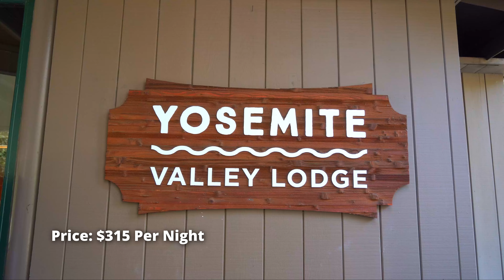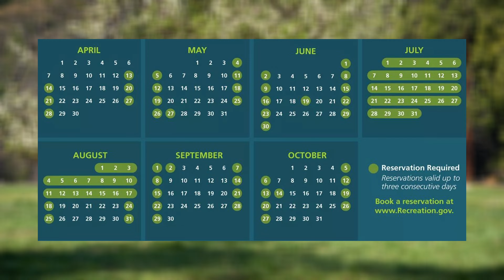What NOT to Do in Yosemite - 10 Mistakes to Avoid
Today, we'll discover what not to do in Yosemite National Park and share some valuable tips and common travel mistakes to help you make the most out of your next trip to this beautiful place.

Hi, I’m Michael, and I’ve visited Yosemite many times while living in California. During my stays and vacations there, I picked up some invaluable tips and tricks about the national park that you won't easily find elsewhere. Today, I'll share all the things you should not do in Yosemite.

00:00 Intro
00:10 Waterfalls
00:34 Hotels
00:53 Park Entrances
01:11 Half Dome Hike
01:21 Bear Spray
01:31 Weather
01:43 Cell Service
01:52 Gas
02:06 Crowds
02:18 Reservations

1. Don’t come in the fall season if you want to see waterfalls.

Yosemite sees less than 5 percent of its annual precipitation in the summer leaving streams, creeks and waterfalls just barely trickling by fall. In the summer you really can’t expect to see the waterfalls at their best. By August Yosemite Falls may be completely gone because it is fed by snow runoff.

Vernal falls may be flowing still because it is fed by the Merced River. I would suggest coming in April or May - it might be colder but it is really worth it to see the waterfalls flowing at their peak.

2. Don’t book a hotel just because it has Yosemite in the name.

Finding accommodation in Yosemite can be hard. I stayed in Yosemite Valley Lodge - it was expensive and cost over $300 per night but it was the most convenient location to see Yosemite Valley. Yosemite falls was really close by and everything else like the grocery store and visitor center were close as well.

However, many lodges out there are not like this! They will have Yosemite in the name but will be located on the border of the park and are far away from where you really want to be. One hotel is even located over an hour away from the park so be careful when booking a hotel.

3. Don’t think you’ve arrived just yet.

Yosemite is nearly 1,200 square miles so you may feel a sigh of relief when making it to one of the entrances. However, you could still be very far from the valley of the popular spots known for their beauty. Do research beforehand and find out which entrance is best for you.

Entrances like Hetch Hetchy and Tioga Pass typically offer a shorter wait time for entry and fewer crowds while other entrances like Oak Flat are still over 20 miles from the valley.

4. Don’t hike Half Dome without a permit.

Hiking up Half Dome requires a permit so be sure you get one before you plan on hiking. There is a ranger at about the 10 mile mark that will check to see if you have a valid permit. The feeling of turning around after venturing so far would be awful so remember your permit. They only cost about $10 dollars.

5. Don’t bring bear spray.

This one I disagree with a bit. Bringing bear spray to Yosemite is considered illegal; however, if I am face to face with an aggressive bear while being in the middle of the forest with no help then I am going to wish I had some. Bring it at your own risk.

6. Don’t underestimate the weather.

The weather in Yosemite can be very unpredictable sometimes. I visited in the month of May and when I arrived it was beautiful and sunny but that quickly changed to snow, raining and a mush muddy mess. If it does snow when you are there and it starts to melt you will see waterfalls covering the cliff sides in all directions.

7. Don’t expect to have any cell service.

Cell service in Yosemite is virtually non-existent. You may be able to get service on top of Tunnel View or Wi-Fi at places like Yosemite Valley Lodge if you are a guest but your best bet is to forget about your phone and soak in the scenery.

8. Don’t forget to fill up your gas beforehand.

Gas can be 20 to 30 percent more in Yosemite National Park so remember to fill up beforehand if you plan on driving around the park a lot. I think you could probably get away with renting a bike to see some of the best spots though. If you do need gas you will be paying a high price so remember to budget in case you need it.

9. Don’t arrive on a weekend if you can help it.

The crowds are insane in Yosemite on the weekend. There’s lines to see everything, sidewalks can be covered, everyone has their phones out - it can really take away from how majestic this place is.

To avoid crowds I would recommend coming in the early season like in the months of April or May. July and August are typically the busiest and hottest months in Yosemite.

10. Don’t forget to make a reservation.

The park is extremely popular, especially in the summer. At this time you do need to make a reservation for weekends in June and you will definitely need a reservation for every day of the week in July or August.

That’s everything! I hoped you enjoyed this list of things you shouldn't do in Yosemite!